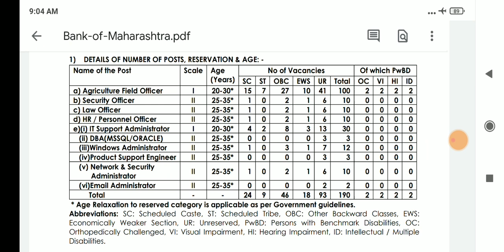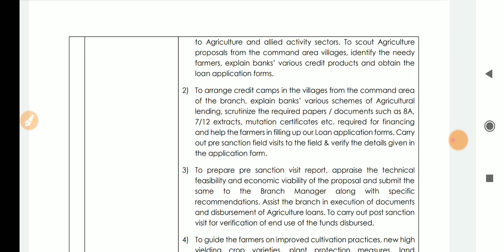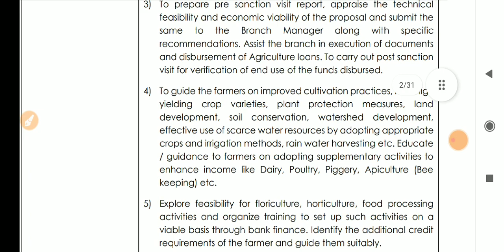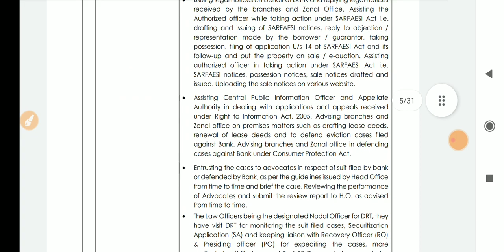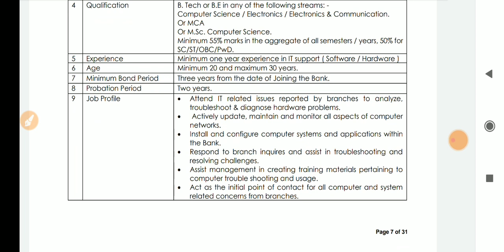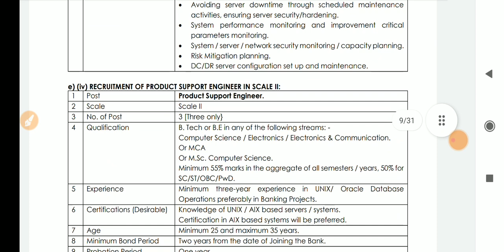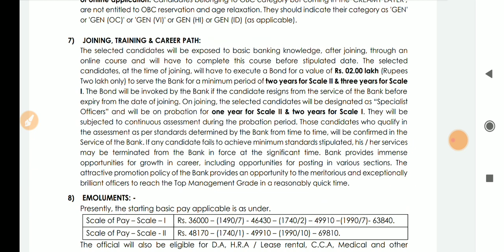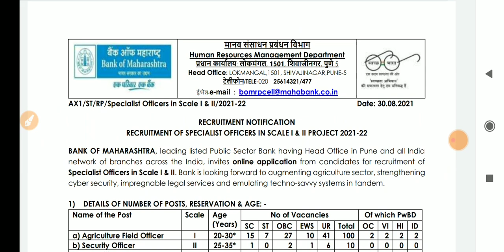బ్యాంక్ ఆఫ్ మహారాష్ట్ర లో అగ్రికల్చర్ డిగ్రీ తో బంపర్ ఉద్యోగాలు|| Bank Of Maharasthra Recruitment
Bank Of Maharasthra Specialist Officer Recruitment 2021,
Bank Of Maharasthra Specialist Officer Notification 2021,
Bank of maharasthra po recruitment 2021,
bank of maharasthra specialist officer jobs 2021,

constable preparation,
telugu vlogs,
food vlogs,
job vacancy,
job vacancy 2021,
latest jobs,
latest jobs 2021,
freshers jobs,
freshers jobs 2021,
btech jobs,
ssc jobs,
inter jobs,
bank jobs,
software jobs,
IT jobs,
Finance jobs,
Pharma jobs,
pharma jobs 2021,
Apssdc jobs,
Apssdc notification,